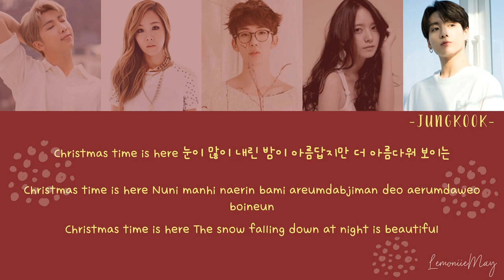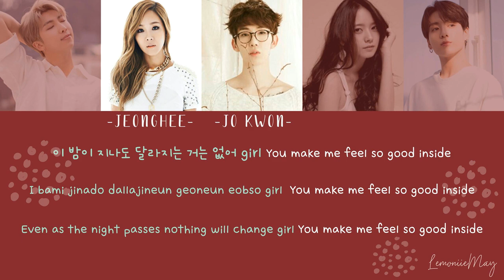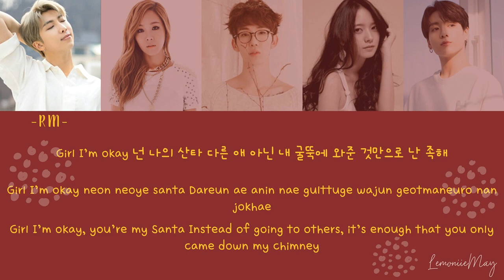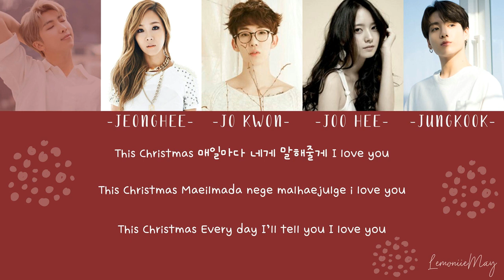Lim Jeong Hee, Jo Kwon (2AM), Joo Hee (8eight), RM & Jungkook (BTS) - Perfect Christmas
Album: N/A
Artist: Lim Jeong Hee, Jo Kwon (2AM), Joo Hee (8eight), RM and Jungkook (BTS)
Song: Perfect Christmas (Special Sketch)
Label: BigHit Entertainment
2am lyrics
8eight lyrics
Bighit perfect christmas lyrics
CREDITS: